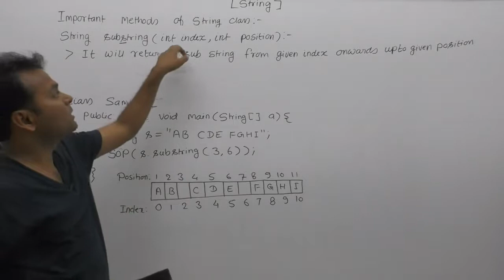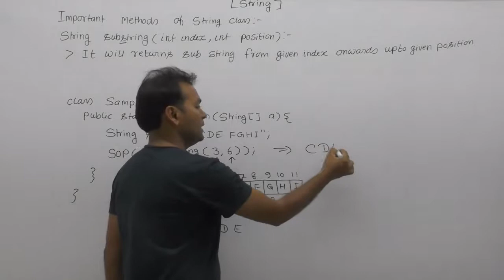overloading Substring Method Of String Class In Java |Part135| Core Java By Java Professional